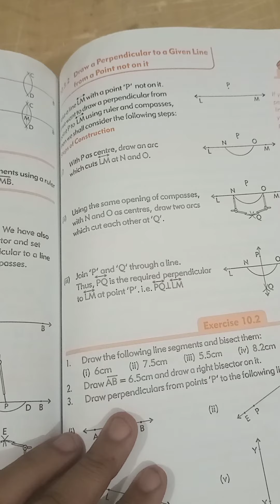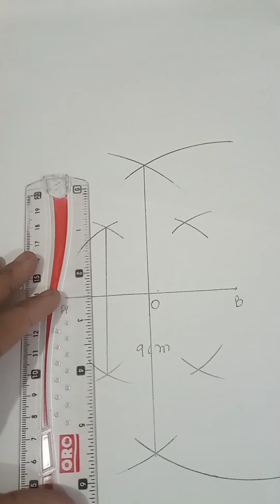Draw line segment of 9 cm and divide into 4 parts inUrdu Hindi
Draw line segment of 9 cm and divide into 4 parts in
Urdu Hindi